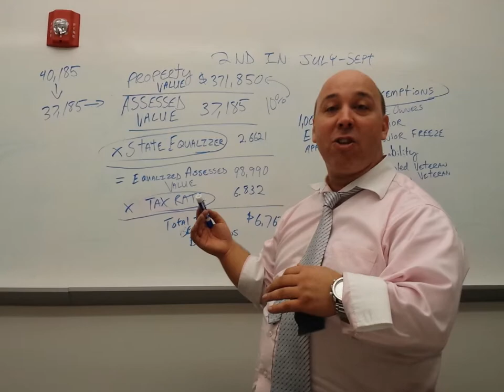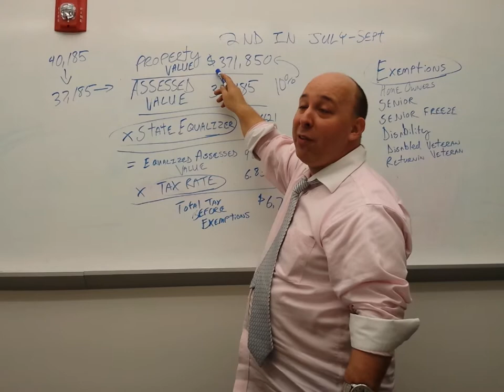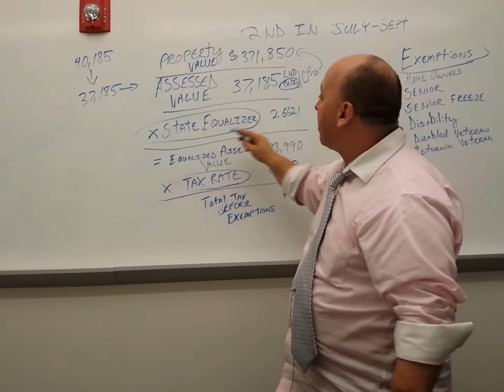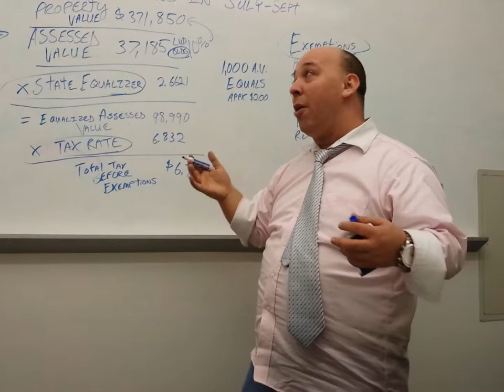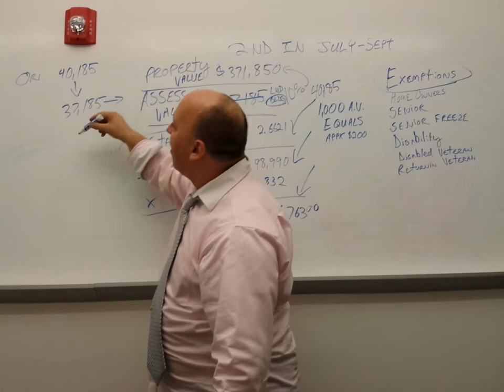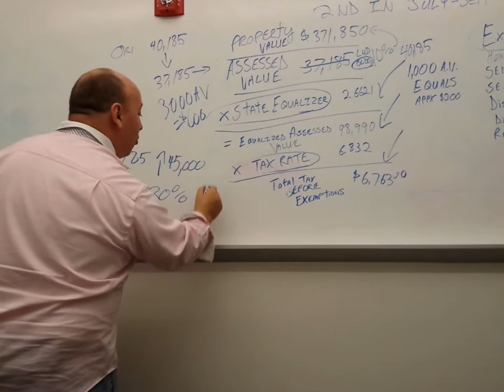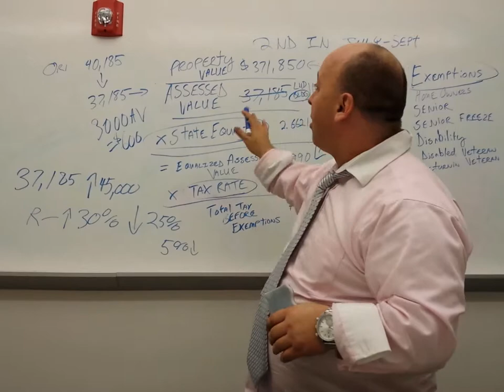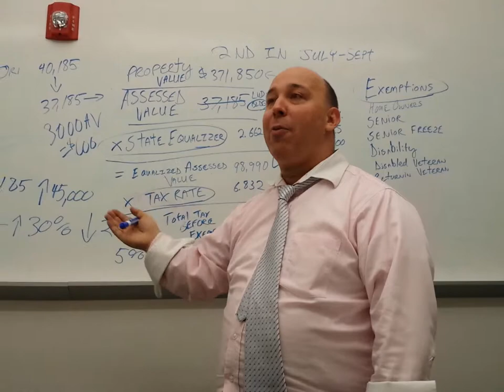Understanding Property Tax Bills in Cook County IL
If you're paying a percentage to fight your Cook County property taxes, you're doing it wrong! In Cook County you get two tax bills each year. The 1st Installment is blue and it usually arrives around March. There is only one calculation on the March property tax bill issued by the Cook County Treasurer. It is 55% of the TOTAL taxes the year prior. Property Tax Exemptions, Assessed Values and Reductions in Assessed Values from any successful appeals ONLY show on 2nd installments that usually arrive around July. TIP: Since the 1st installment = 55% of year prior. Whenever you get a 2nd Installment tax bill, ADD IT to the blue 1st Installment 6 months earlier. Get your total and you can now predict your tax bill NEXT MARCH and start budgeting. The smartest thing you can do with you property tax bills is START FIGHTING them. Never pay a percentage to fight your Cook County property taxes! We are family owned and five stars everywhere! We also have an A+ Rating with the Better Business Bureau! See our happy client videos on our website or here on our channel! "Property Taxes Suck, We Make Them Suck Less..."